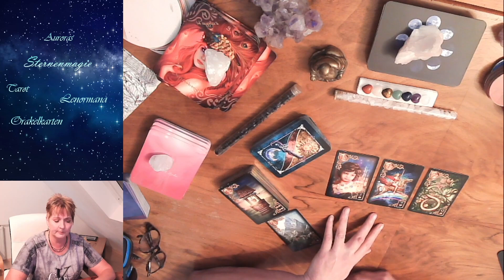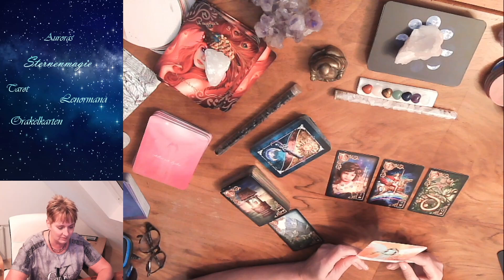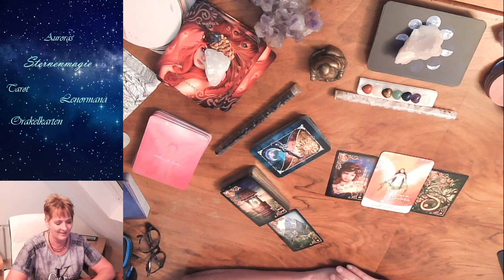💥🌹Tagesenergien für Mittwoch den 17.05.23🌹💥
🌹💥Geht euren Blockaden einmal genau auf den Grund💥🌹
Tagesenergien#17.05.23#Orakel